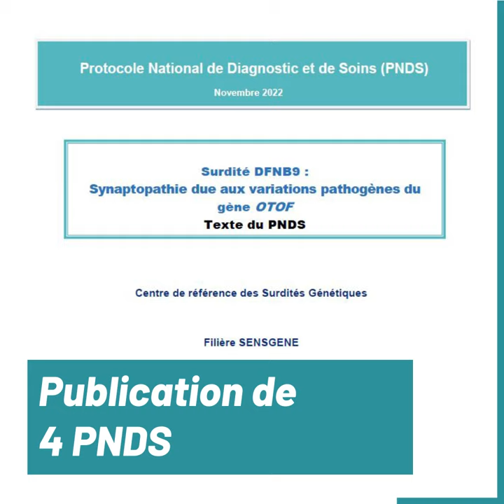Les meilleurs moments de SENSGENE en 2022 !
Retrouvez les meilleurs moments de SENSGENE en 2022 dans le best-of de la filière !